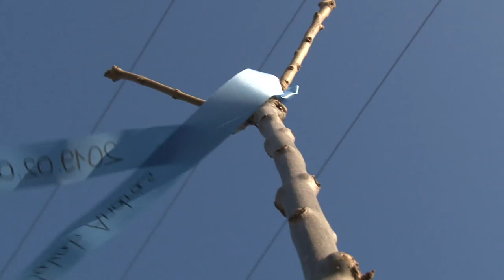Újabb életfákkal bővült Bonyhád. 20191213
Újabb életfákkal bővült Bonyhád. A Szecska városrészben most további 22 facsemetét ültetettek el. A program az újszülöttek lakóhelyükhöz való kötődését és a közösségtudatot erősíti. Mivel az elmúlt egy évben 82 bonyhádi gyermek született ez év végéig még további 47 darab fát ültetnek el a város több pontján.